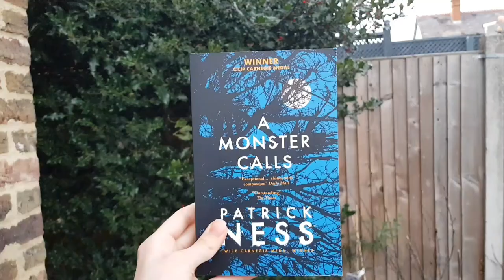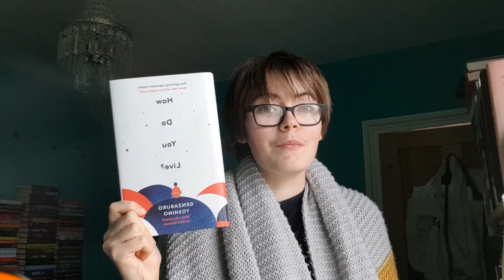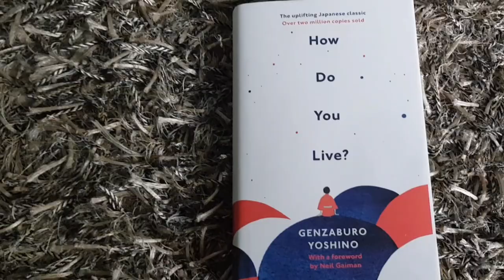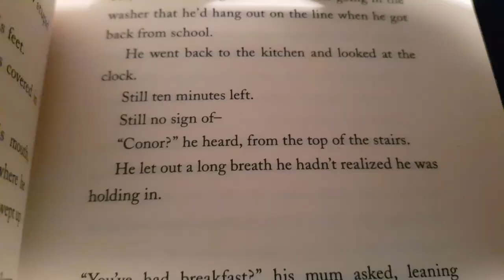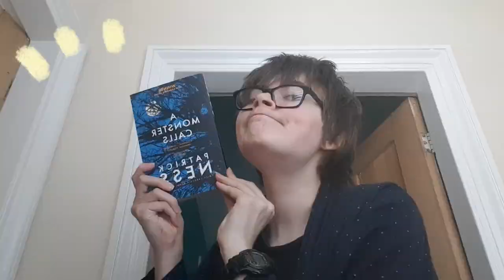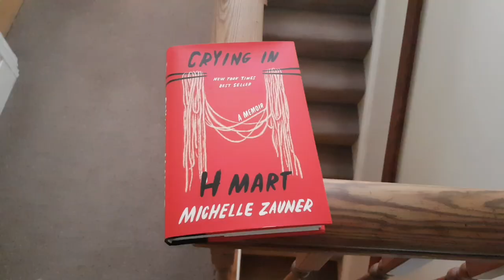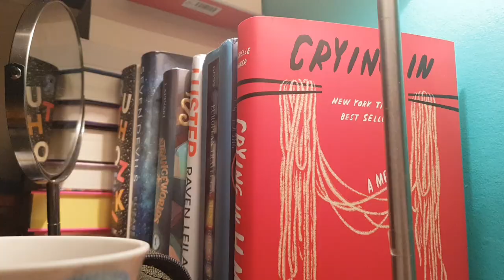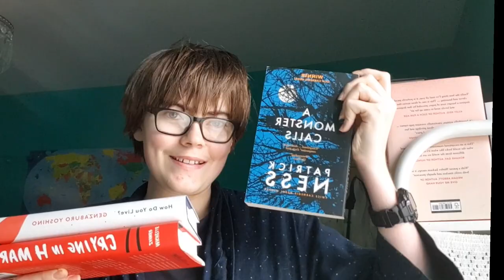Reading ALLISONPAIGES's Favourite Books!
I read @allisonpaiges 's favourite books!

Whose favourite books should I read next? Or, if this video flops, should I vow to never make any more content about books on this channel?